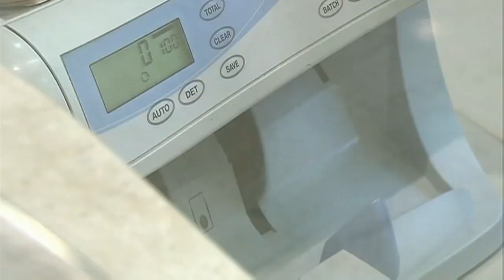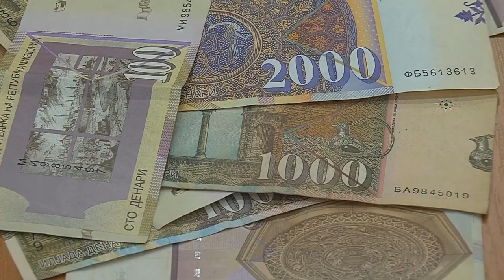Македонија има најниска просечна плата во регионот, и се' уште се намалува